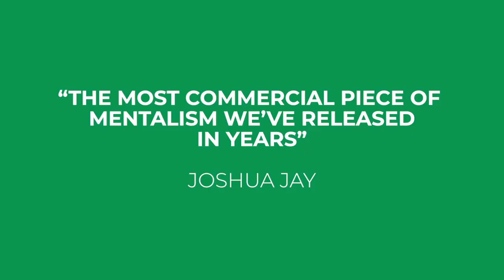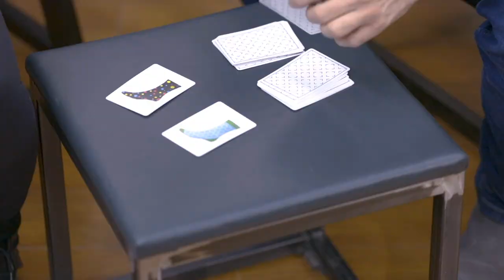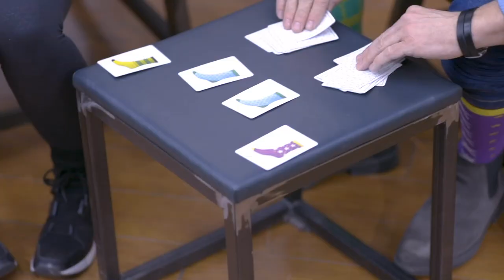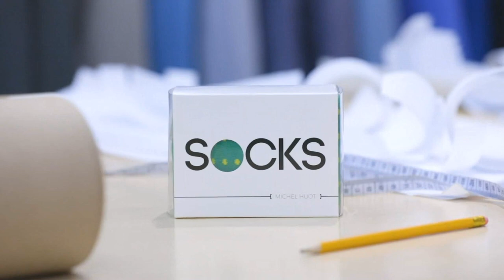Socks by Michel Hout (Trailer)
Learn it at Wonder & Co.

Michel Huot's SOCKS is the most attention-grabbing, fun piece of mentalism we've released in years. SOCKS is simple and strong in premise: you display two packets of cards with different sock designs on each one. You explain the premise: the spectator will choose two socks, and you hope that the spectator can find the only perfect match. Turning them over, two at a time, you show that each pair is mismatched. When the spectator says stop, you place their selections to the side, face down. See where this is going? Well, it's not what you think.

The spectator turns over the two chosen socks to reveal they do NOT match at all: yellow stars on one sock and purple stripes on the other. But you then lift up your pant cuffs to reveal that YOU ARE WEARING THE EXACT SOCKS THAT THEY CHOSE. This hits people hard and comes as a complete surprise. It's not a card or coin or rope trick, either. It's a mentalism piece with an article of clothing, and something everyone can relate to.

For the finale, you snap your fingers, and show that every single pair of socks is now a perfect match!